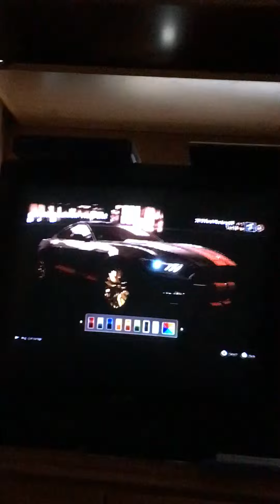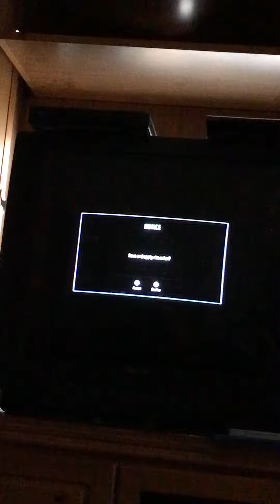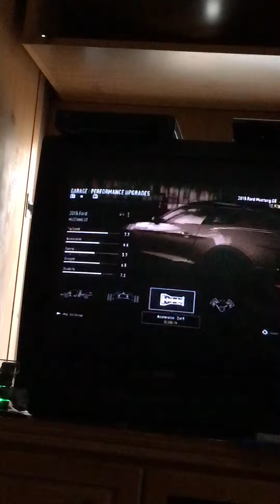Need for speed rivals